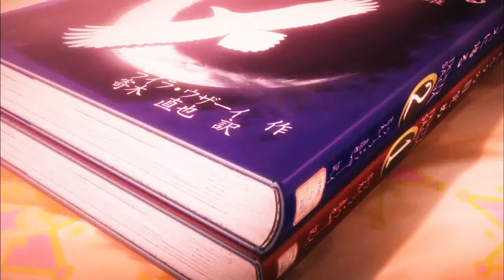for the sake of this show | KOMAKI x MARIE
Maybe you've decided to watch this anime , but I won't recoment you to do this. Because anime is a little bit boring , it's really different from manga)! Also in manga characters are more beautiful and funny than in anime :( And the most sadness moment is that manga has ended already , but you won't be able o find it even in Japanise T_T OmG! Why ?
Don't believe me and go and watch anime or read manga!
Now about the video , I've decide to make it simple,I think it looks cute and beautiful , what will you say ? :)
PS. If you think that I have forgotten about MEP parts you are wrong :') I'm doing them ! Really!